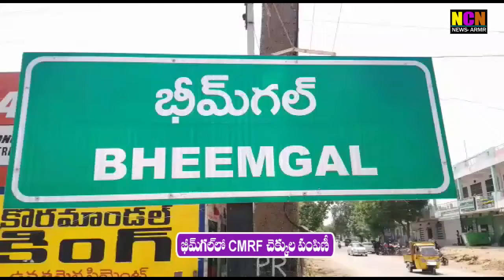బీమ్ గల్ లో CMRF చెక్కులు పంపిణి